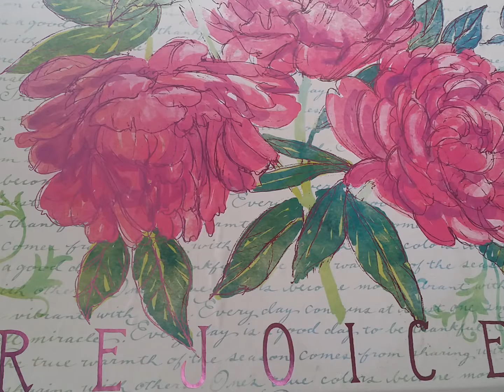He Seeks Them That Will Worship Him in Spirit and in Truth... | Jn.4 NLT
Every way of a man is right in his own eyes: but the Lord pondereth the hearts.  To do justice and judgment is more acceptable to the Lord than sacrifice.  The soul of the wicked desireth evil: his neighbour findeth no favour in his eyes.  Whoso stoppeth his ears at the cry of the poor, he also shall cry himself, but shall not be heard.  The man that wandereth out of the way of understanding shall remain in the congregation of the dead.
Proverbs 21:2‭-‬3‭, ‬10‭, ‬13‭-‬13‭, ‬16 KJV

Remember to live a Victorious life in Christ Jesus and encourage others to do the same! 1 Cor. 15